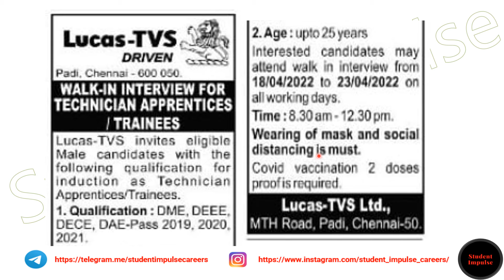Job Openings in Vadodara | Lucas TVS Job Vacancy in Vadodara | Jobs in Vadodara